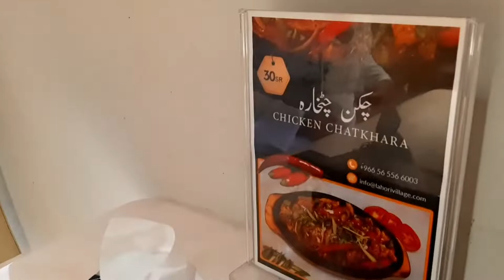handsome hubby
Lahori village ka breakfast kaisa raha?/ weekend vibes/long weekend ka last day